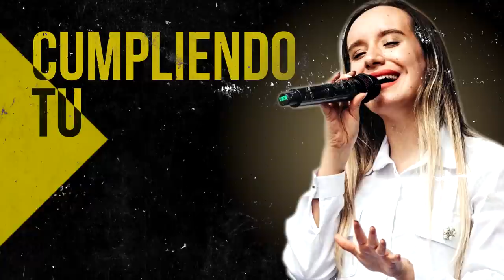Adorando En Tus Atrios - Cánticos De Adoración - Llevame Al Lugar Santisimo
00:00 Intro

00:40 Generación 12 feat. Marcos Barrientos - Dios Incomparable

10:58 Ericson Alexander Molano - Una Vez Más

18:55 Ericson Alexander Molano - Dios Manda Lluvia

24:28 Ericson Alexander Molano - Yo Quiero Ver Tu Gloria

33:32 Miel San Marcos - No Hay Lugar Mas Alto (feat. Christine D Clario)

40:27 Ericson Alexander Molano  - Creo En Tí

46:23 Miel San Marcos - Llegó El Tiempo

49:17 Ericson Alexander Molano - Maestro Tocame